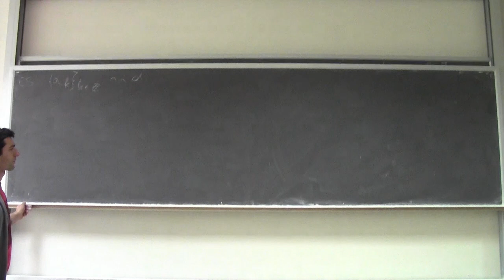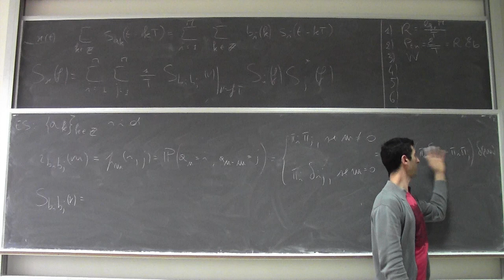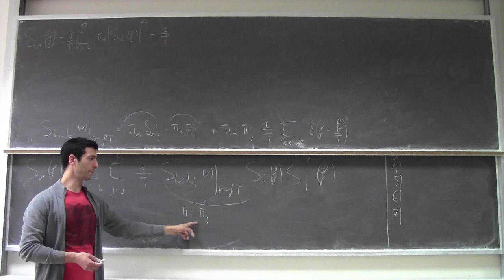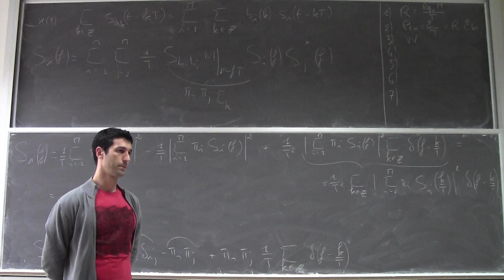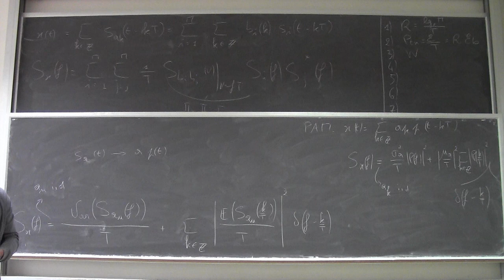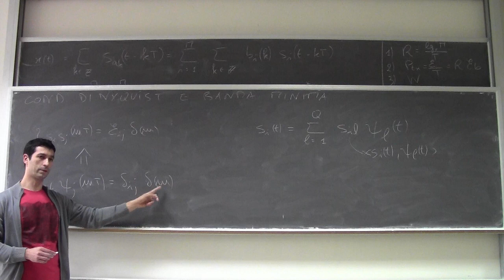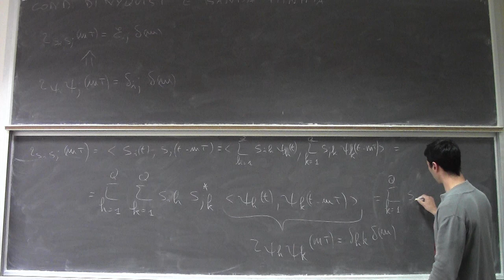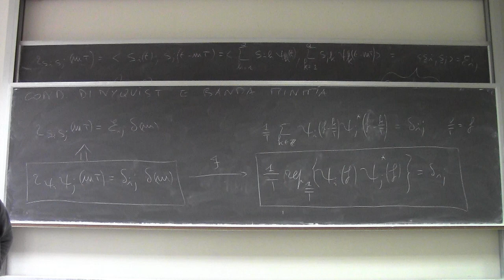Fondamenti di telecomunicazioni Lezione21c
Banda occupata dal segnale trasmesso nel caso di simboli i.i.d. La condizione di Nyquist sulle forme d'onda di base.